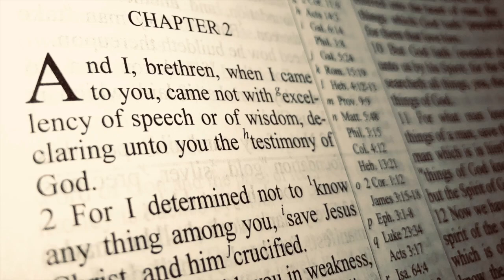WHAT KIND OF PREACHER WAS PAUL?! (1 CORINTHIANS 2)